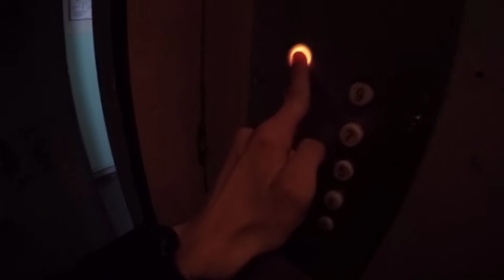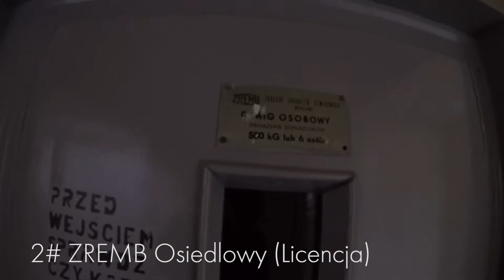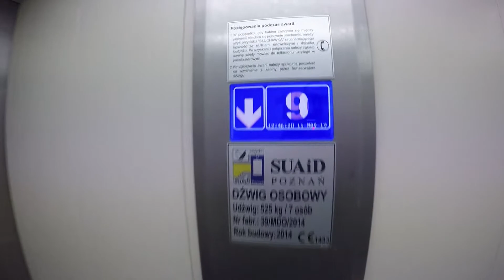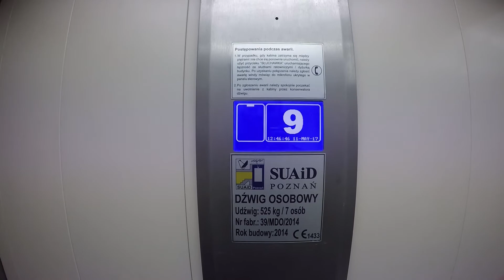Winda / Elevator 3x ZREMB Osiedlowy (Licencja) i SUAiD (MP-Lift) @ Bonin 10-26